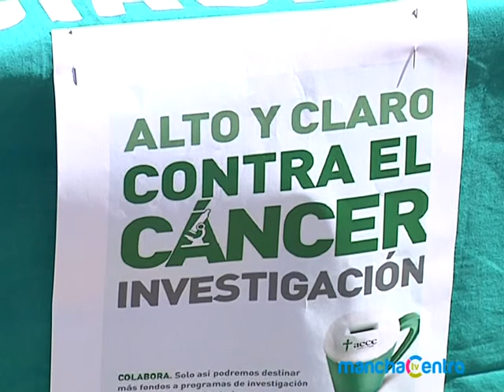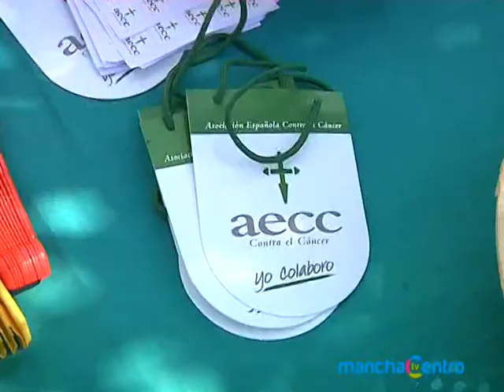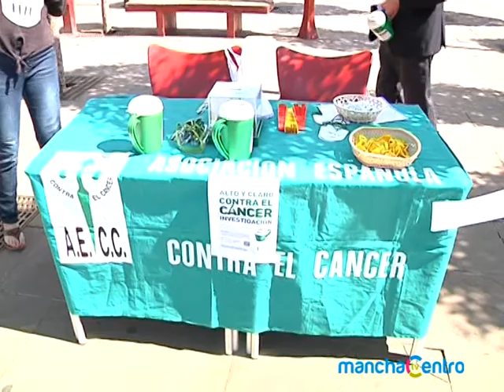CUESTACIÓN CANCER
La Asociación Española Contra el Cáncer recauda fondos para la investigación de esta enfermedad.
 La AECC está realizando en Alcázar de San Juan (Ciudad Real) una campaña de recogida de fondos para la investigación del cáncer; bajo el lema 'Alto y claro. Contra el cáncer, investigación". Con este fin se han habilitado cinco mesas en diferentes puntos de la localidad.